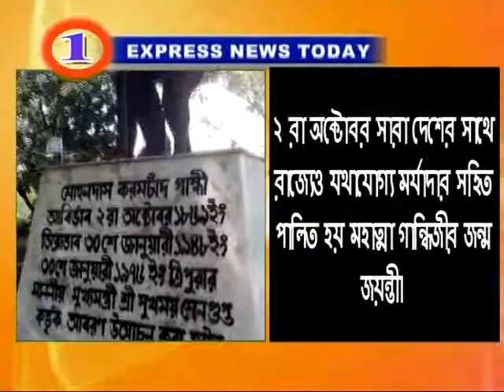Express News 02 10 17 part 1